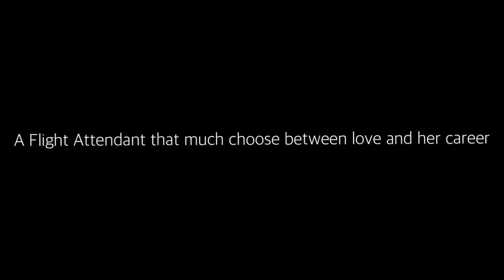4EE3DA2C 51EA 4D23 AD5E F86B8E2459C4